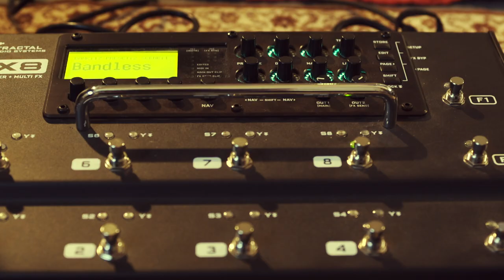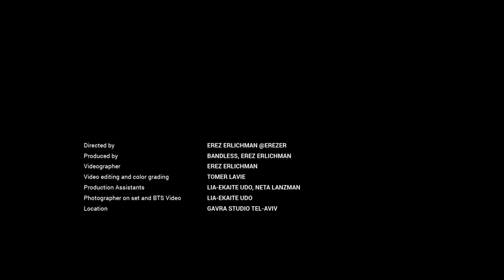Superstorm By Bandless 2020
Directed by EREZ ERLICHMAN @EREZER

Produced by BANDLESS, EREZ ERLICHMAN

Videographer EREZ ERLICHMAN

Video editing and color grading TOMER LAVIE

Production Assistants LIA-EKAITE UDO, NETA LANZMAN

Photographer on set, BTS Video LIA-EKAITE UDO

Location GAVRA STUDIO TEL-AVIV

"Bandless" Members:
- Lead Vocal: Assi Krispin
- Lead Guitar: Ron Yona
- Bass: Itay Bachrach
- Drums: Zeev Chef Solomon

Special guest: Yaron Yehuda - Main guitar solo